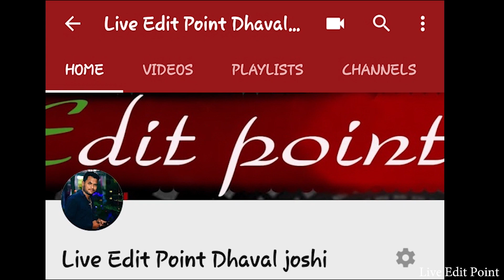Lup chup na jao ji , paresh + Roshni, Live Edit point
LIVE EDIT POINT,  DHAVAL JOSHI